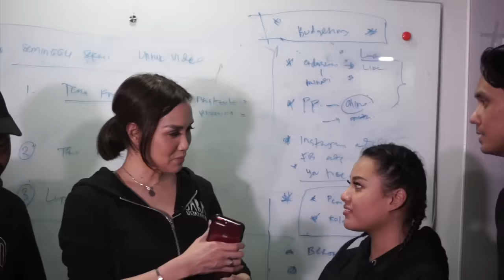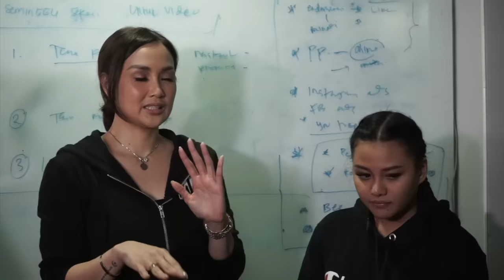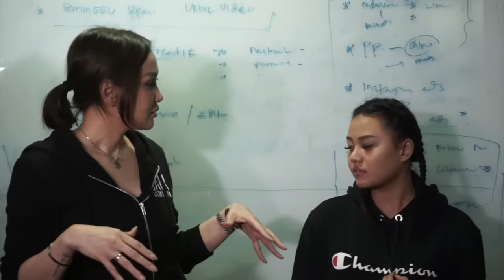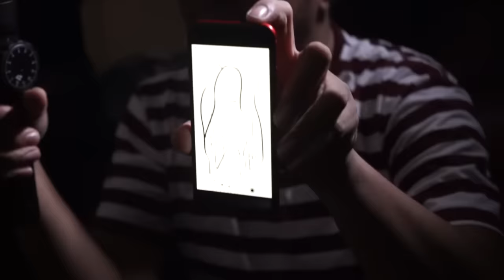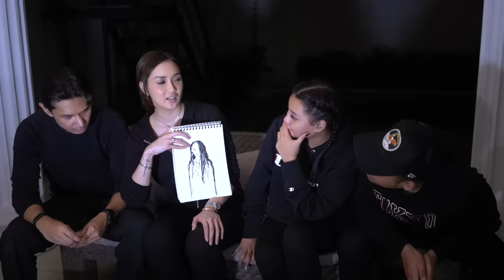Sosok Hantu di Rumah Aurel & Azriel - DMS [Investigasi]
“ Kami  tidak ingin memaksakan apa yang kami percaya untuk kalian percaya. Kami hanya ingin berbagi cerita “